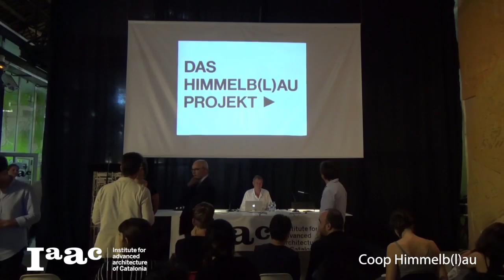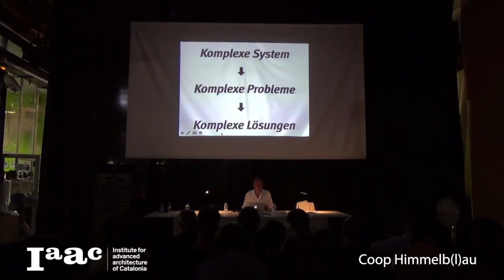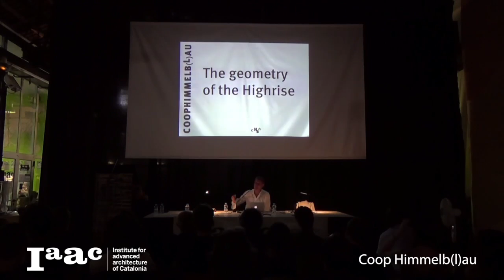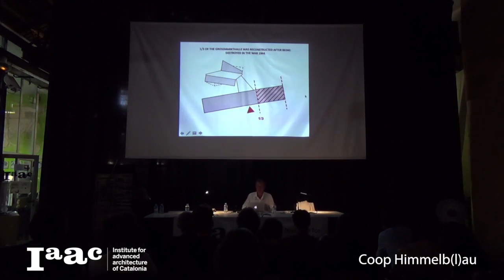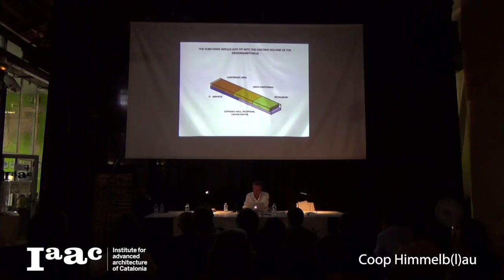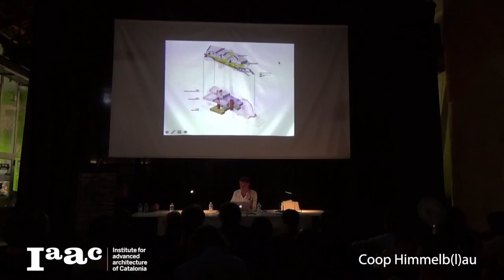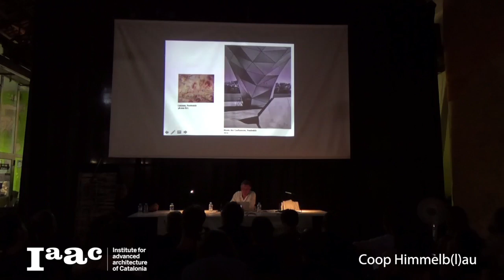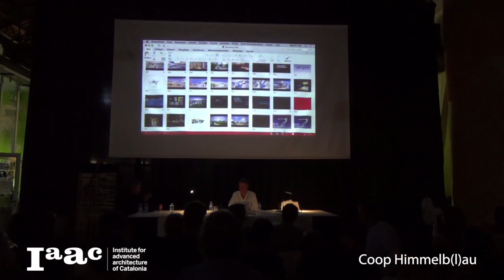Wolf D. Prix - IaaC Lecture Series 2016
Wolf D. Prix is co-founder, Design Principal and CEO of COOP HIMMELB(L)AU. He studied architecture at the Vienna University of Technology, the Architectural Association of London as well as at the Southern California Institute of Architecture (SCI-Arc) in Los Angeles.

Wolf D. Prix received numerous awards including the Great Austrian State Award and the Austrian Decoration of Honor for Science and Art. He is permanent member of the Austrian Art Senate and the European Academy of Sciences and Arts as well as chairman of the Curia for Art since autumn 2014. Two Universities have conferred him the Doctorate Honoris Causa: The Universidad de Palermo, Buenos Aires, Argentina (2001) and the “Ion Mincu” University of Architecture and Urbanism, Bucharest, Romania (2014). In 2015 he was awarded an Honorary Diploma of the Architectural Association of London.

Wolf D. Prix is counted among the originators of the deconstructivist architecture movement. COOP HIMMELB(L)AU had its international breakthrough with the invitation to the exhibition Deconstructivist Architecture at MoMA New York in 1988. Over the years Wolf D. Prix/ COOP HIMMELB(L)AU was awarded with numerous international architecture awards.

COOP HIMMELB(L)AU was founded in Vienna in 1968 and has since then been operating under the direction of CEO and design principal Wolf D. Prix in the fields of art, architecture, urban planning, and design. Another branch of the firm was opened in the United States in 1988 in Los Angeles. In numerous countries the team has realized museums, concert halls, science and office buildings as well as residential buildings. Presently COOP HIMMELB(L)AU is working on various projects in Europe, Asia and the Middle East.